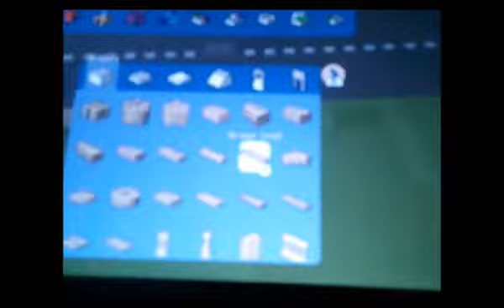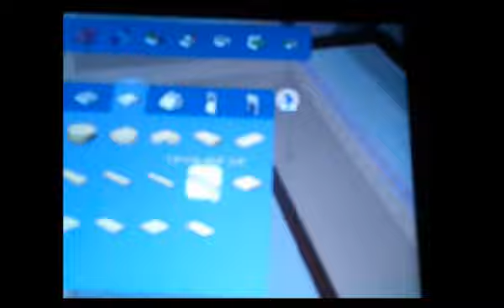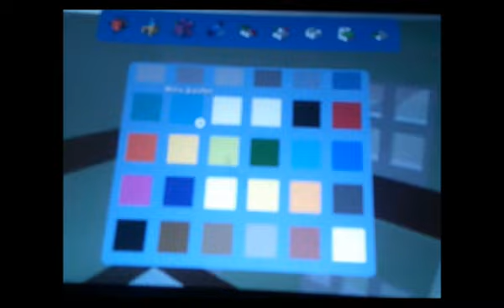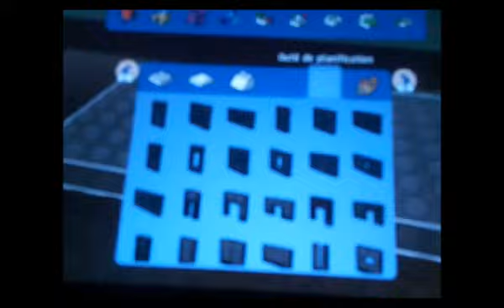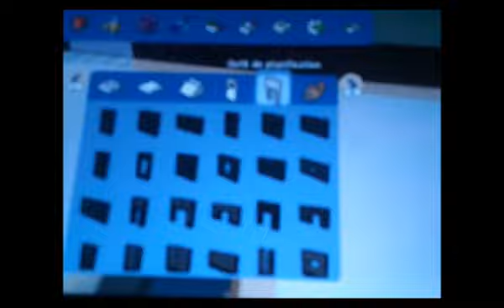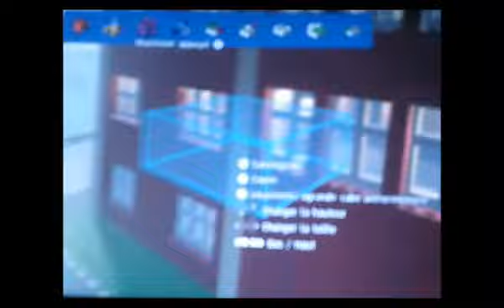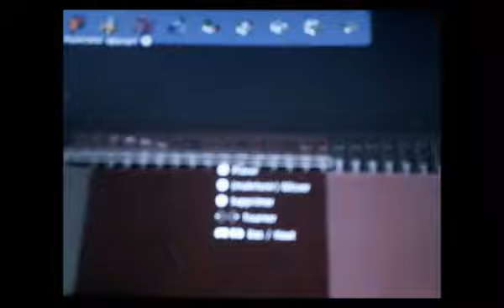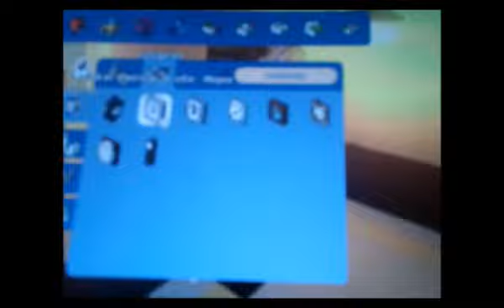D-LEGO (Lego worlds sur switch par Duthoit Valentin ) Ep 4: Hôtel 0 ou 1 étoile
Construction un hôtel